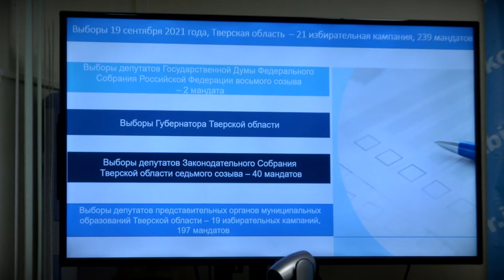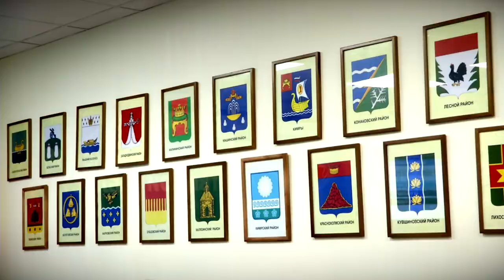В Облизбиркоме рассказали об особенностях предстоящих выборов